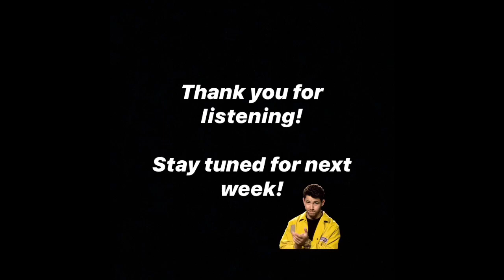EPCS6: The Unofficial Guide. Video 4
The fourth video in our 'unofficial guide' range, put together by current students in Easthampstead Park Community School Sixth Form, to help the those joining EPCS6 in September 2020.